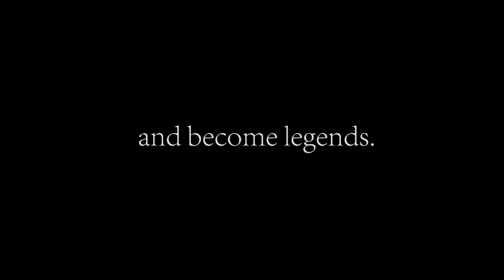Henry V trailer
MAY 30 - JUN 23 | ROUND ROCK AMPHITHEATER

Henry IV is dead, and Prince Hal is crowned King Henry V of England. With the nation in a state of unrest, Henry must leave his rebellious youth behind and strive to gain the respect of his nobles and citizens. Spurred by claim to parts of France and an egregious insult from the French Dauphin, Henry gathers his troops and prepares for a war that he hopes will unite his country. The campaign takes him deep into the heart of enemy territory, where, his numbers and supplies dwindling, Henry and his ragged band of brothers face impossible odds on the fields of Agincourt. The play is an action-packed war story that depicts the making of a legend.